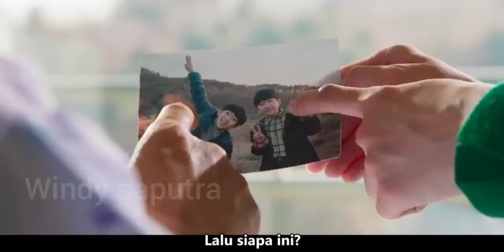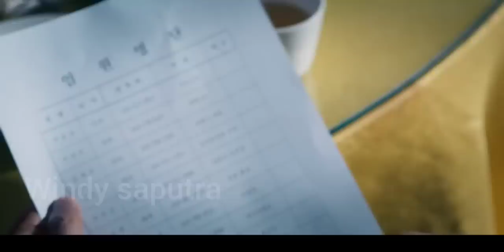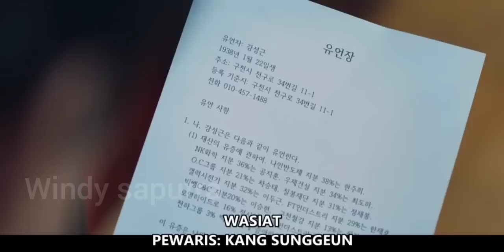KENAPA PASUTRI INI SUSAH BANGET BUAT BAHAGIA 😭❗ BIG MOUTH EPISODE 14 SUBTITLE INDONESIA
Alur cerita Big Mouth Episode 14 subtitle Indonesia